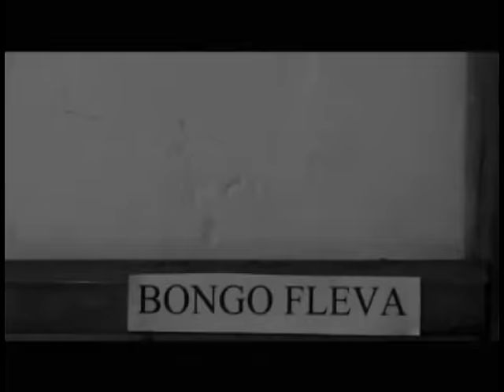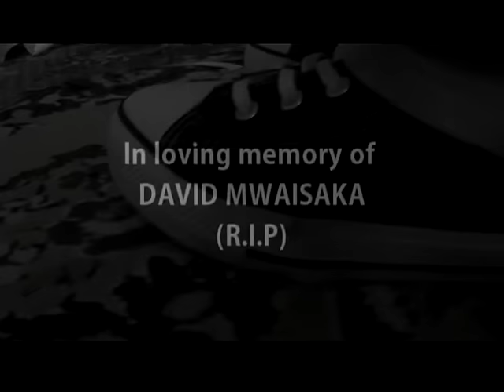roho saba - nakupenda hiphop.flv